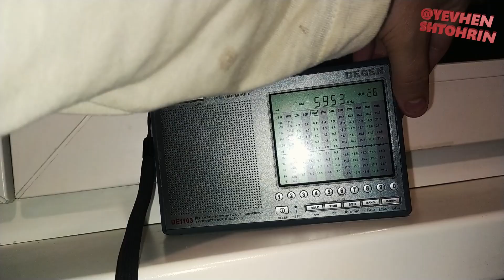Шукав Румунію на 5960кГц а вона 5955кГц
DEGEN DE 1103